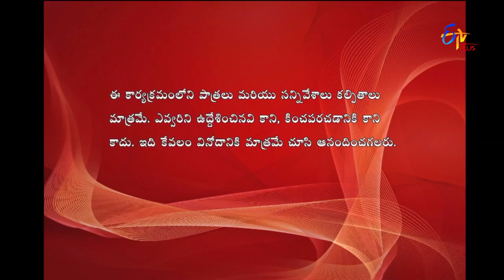Express Raja | Funny Bite 2 | 5th April 2018 | ETV Plus